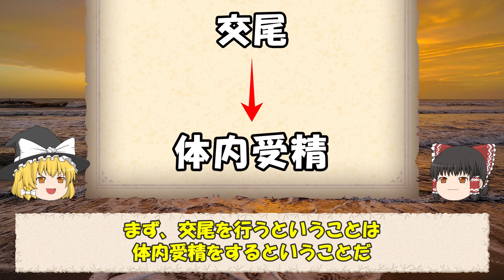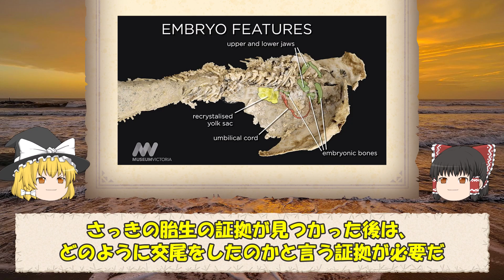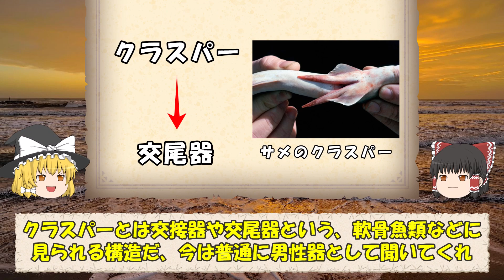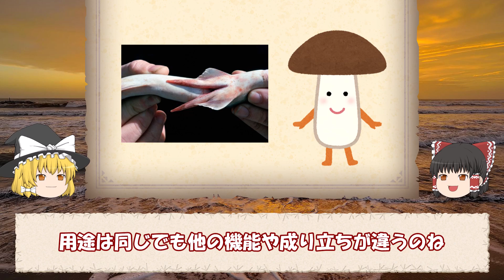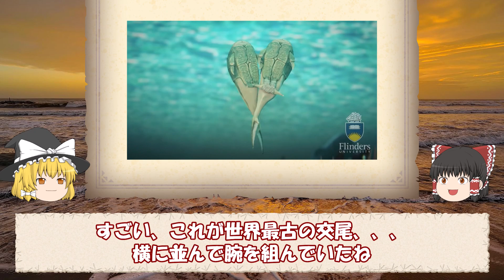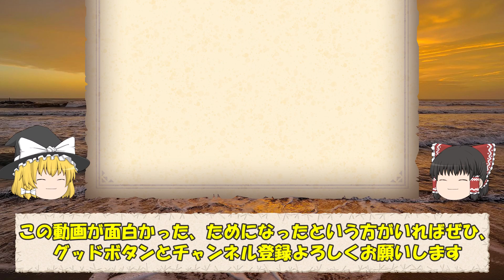生物史上、初めて交尾を行ったとされる魚の謎【ゆっくり解説】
00:00 はじめに
00:18 最古の交尾を行った板皮魚類とは
01:41 胎生の証拠
02:26 交尾を行った証拠
04:46 交尾の動画

飛翔できる史上最大級の巨鳥「アルゲンタヴィス」を徹底解説【ゆっくり解説】

出血により獲物をしとめる「カルカロドントサウルス」を徹底解説【ゆっくり解説】

・Nature 『Copulation in antiarch placoderms and the origin of gnathostome internal fertilization』　著者：John A. Long ,  Elga Mark-Kurik. 他

・AFP BB News　「胎児とへその緒」をもつ最古の魚の化石、オーストラリアで発見

・ナショナルジオグラフィック　体内受精の起源？ 古代魚類化石

CC 表示 3.0
user:Creator:Dmitry Bogdanov

板皮（ばんぴ）類と呼ばれる骨板に覆われた魚類の化石を持つオーストラリア・フリンダース大学（Flinders University）のジョン・ロング（John Long）教授（2008年5月28日撮影、資料写真）。(c)AFP/William WEST

ビッグアイハウンドシャーク（Iago omanensis）のクラスパー
PHOTOGRAPH BY JEFF ROTMAN, ALAMY